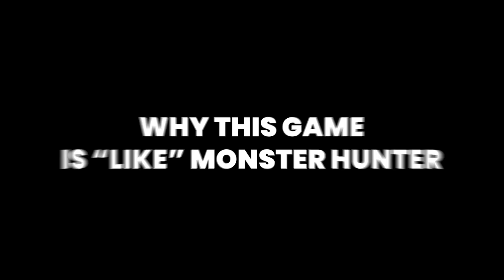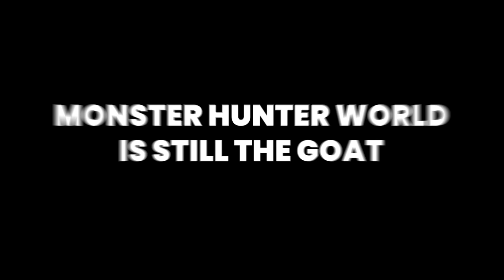The Monster Hunter like game you heard of but never played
Not bad. Or is it?

The Monster Hunter game you heard of but  never played